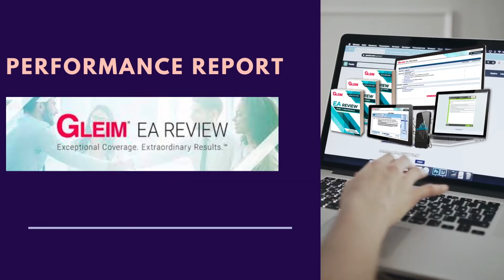Enrolled Agent Best books I Enrolled Agent Coaching | AKPIS CPA CMA IFRS ACCA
In this video we will tell you Enrolled Agent Best books. We want to share some information with you about Enrolled Agent Coaching. So must watch before joining USCPA, To know more watch this video till the end.